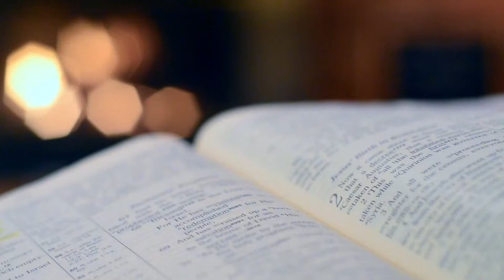BENIH SABDA II MINGGU, 18 SEPTEMBER 2022 || MINGGU BIASA KE XXV | FR. REFANTA